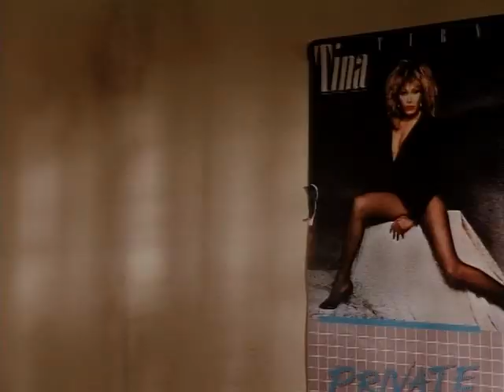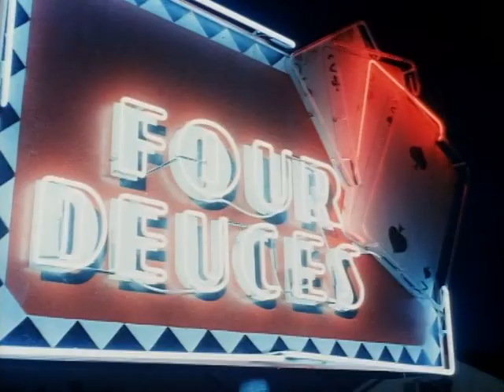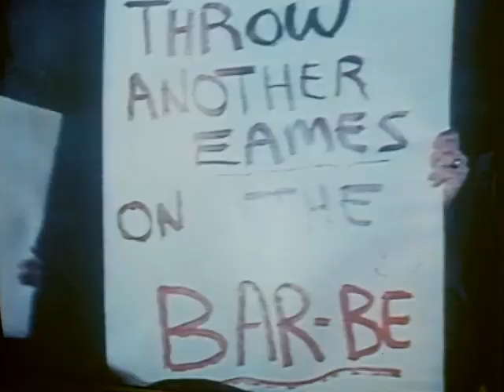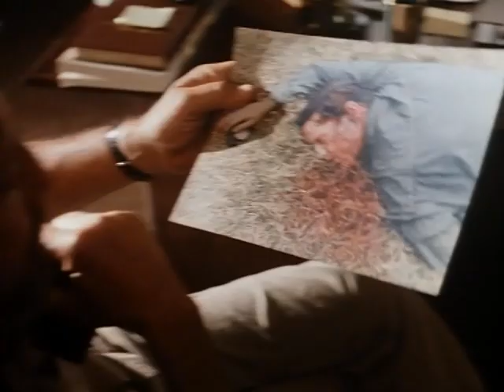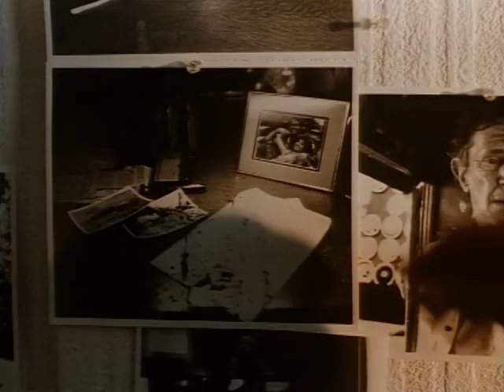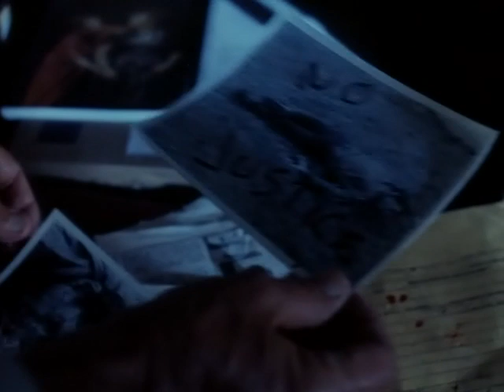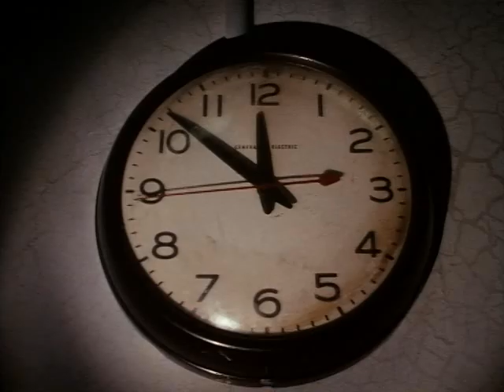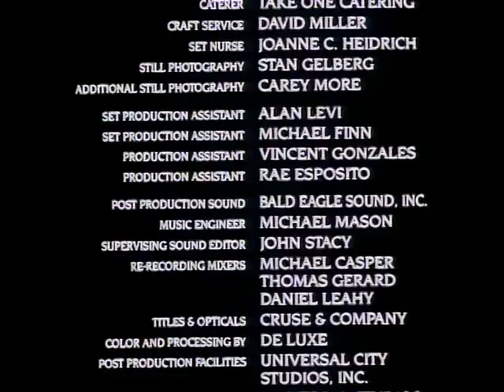Mort dans L'Objectif (1990) [Français]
Avec : Roy Scheider, Bonnie Bedelia, Robert Carradine, Arliss Howard
Un célèbre reporter-photographe qui doit assister à une exécution capitale décèle des indices mettant en doute la culpabilité du condamné.
Titre original : Somebody Has to Shoot the Picture